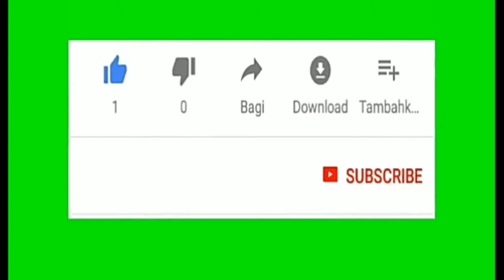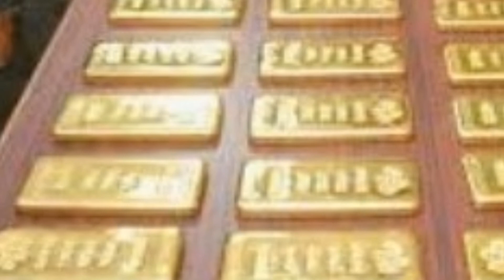Sone aur Chandi ka taaja bhav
welcome to Gold update today

Dosto aaj ki video mein Sone aur Chandi ka bhav bataya hai